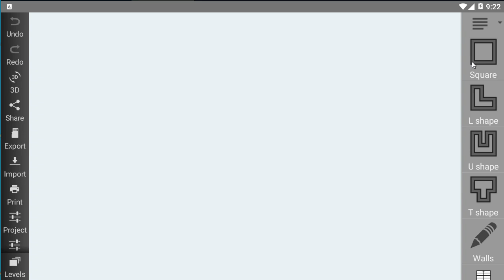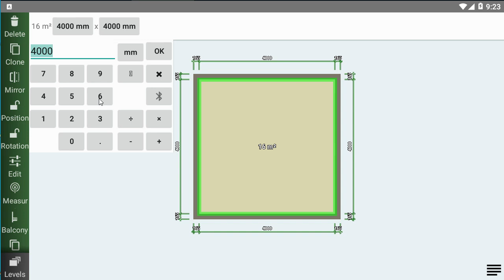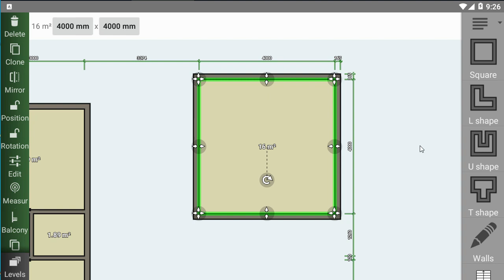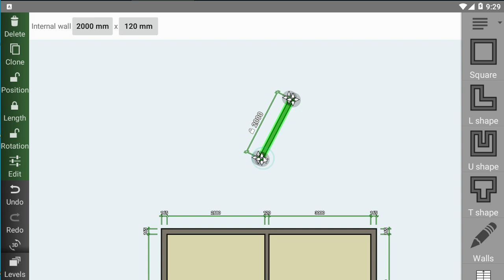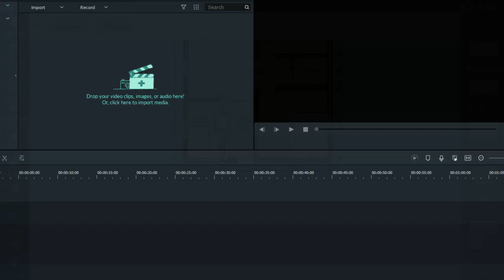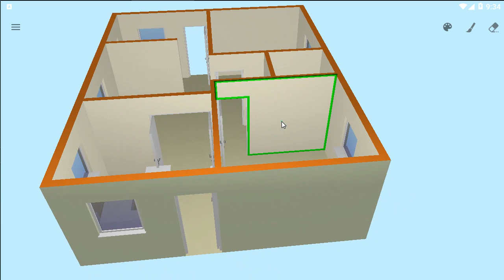Membuat Desain Rumah Tipe 45 di HP Android Menggunakan Aplikasi Arsitek Floor Plan Creator